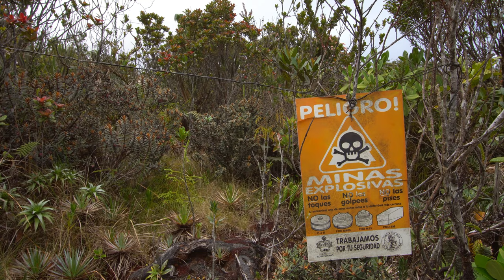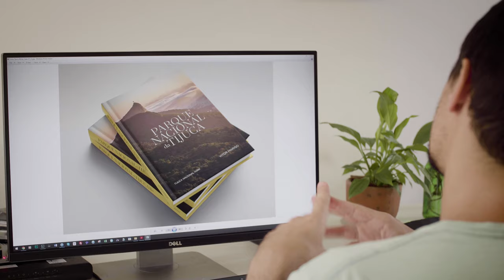Shutterstock Presents: Artist Series with Vitor Marigo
| Nature conservation in Brazil has never been more important than it is today. And in Rio de Janiero, we meet a conservation photographer whose work focuses on protecting this land. That photographer- is Vitor Marigo.

Growing up, Vitor Marigo’s relationship with his father shaped his creativity into what it is today. Like father, like son—he followed his father's footsteps and became a successful photographer in his own right, focusing on conservationist and environmentalist causes in his native Brazil. When his father passed, a spark was lit in Vitor to explore the raw beauty of  Brazil. Today, he preserves nature through photography in an era when it’s more critical than ever. This is Vitor Marigo.

P.S This film was made using Handpainted Stroke techniques.